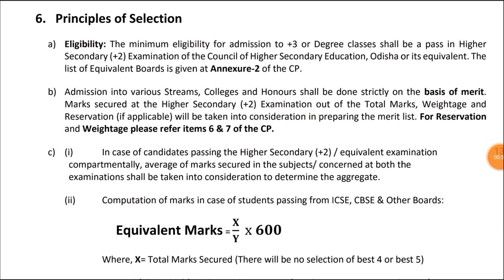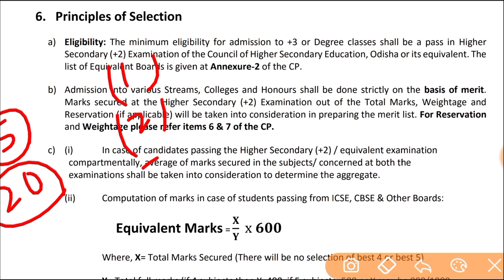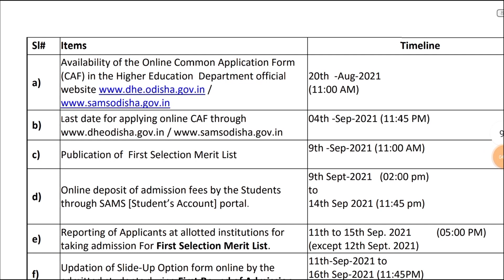+3 Selection Process , Cut-off Mark High , Merit List Release Date +3 e-Admission Odisha 2021